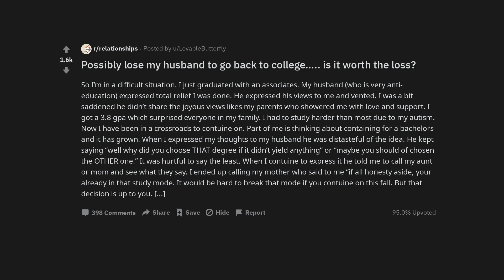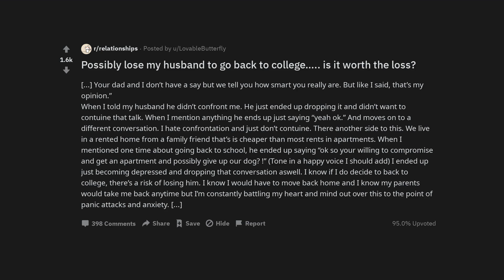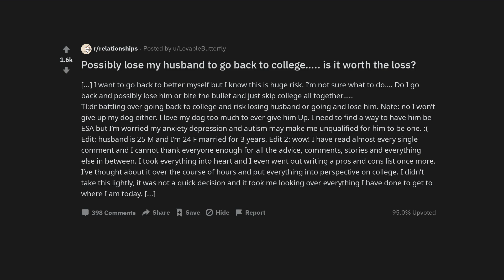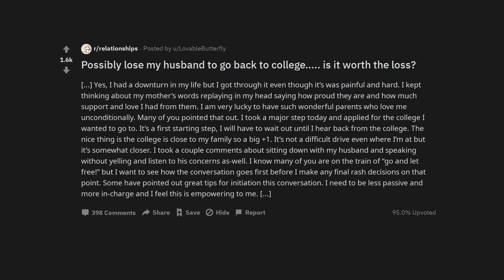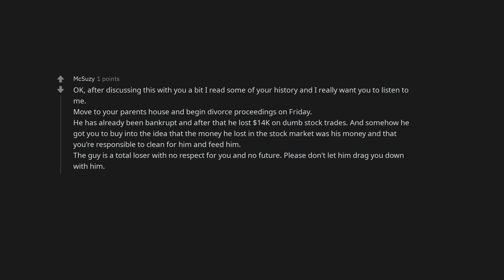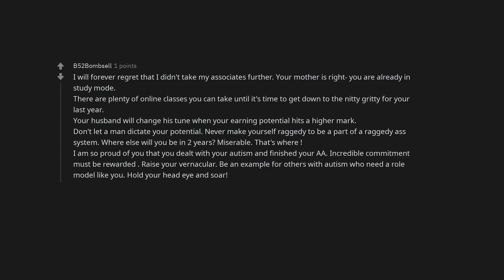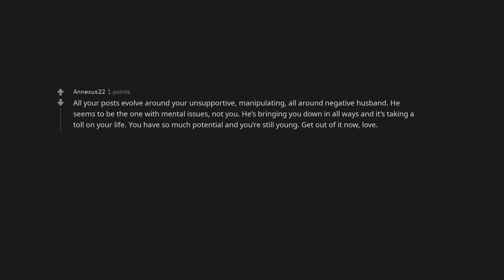Possibly lose my husband to go back to college….. is it worth the loss?